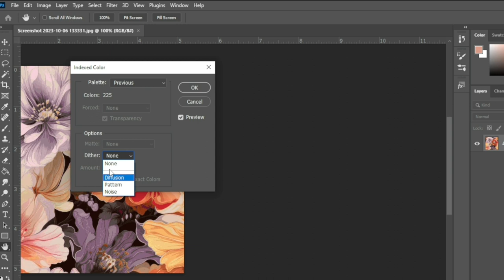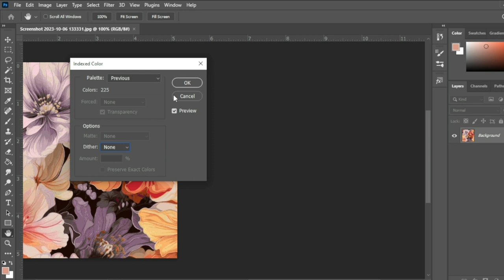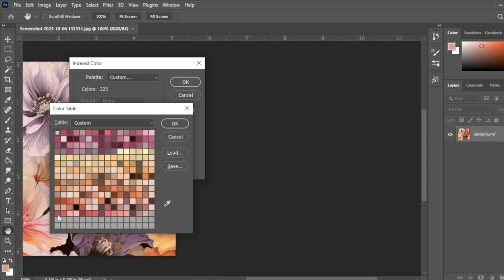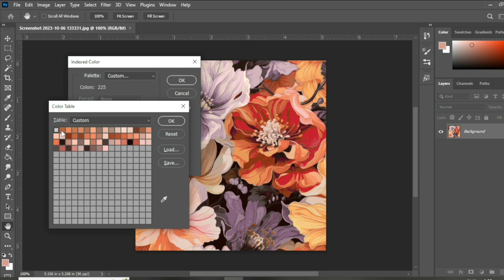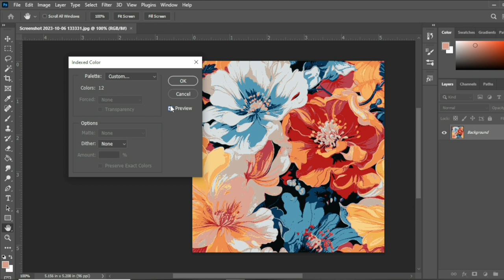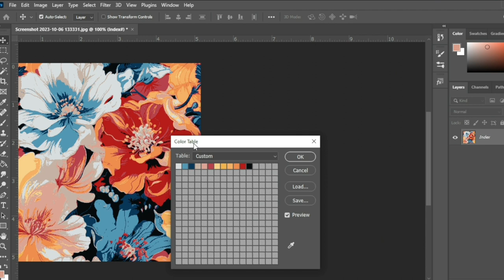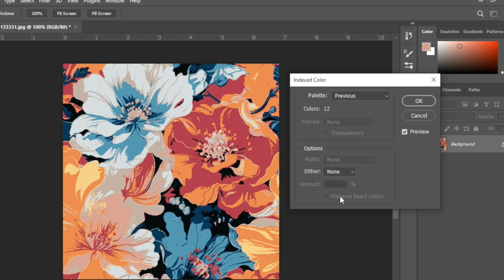Color index in photoshop l Reduce color l How to change color from color table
How to Color index l Reduce color l How to change color from color table
In this channel, I aim to educate, inspire, and ignite your passion for textile design and creativity. Whether you're a seasoned designer, a student seeking knowledge, or simply curious about the world of textile design, our content is tailored to cater to all levels of expertise.

In this video, I teach you how to use index color tool to reduce colors from anu picture or design and then change their colors from color table.

our design drawing tutorials, where we showcase various techniques, tools, and approaches to bring your ideas to life on paper. We dive into the principles of color theory, composition, pattern creation, and explore different styles and aesthetics to help you develop your unique design language.

Share your thoughts, ask questions, and engage in meaningful conversations.